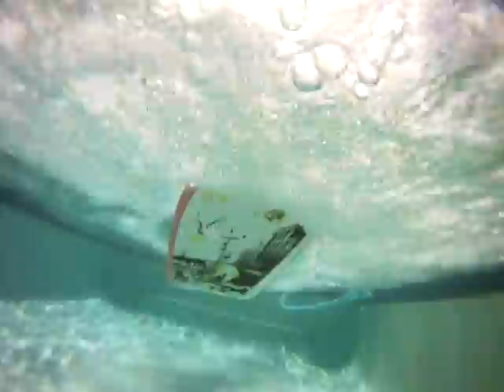Small Pool Skim [go pro HD]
Playing around with the go pro in the pool one arvo...